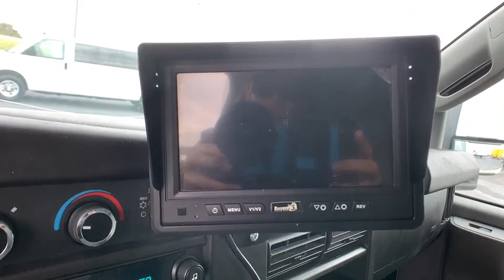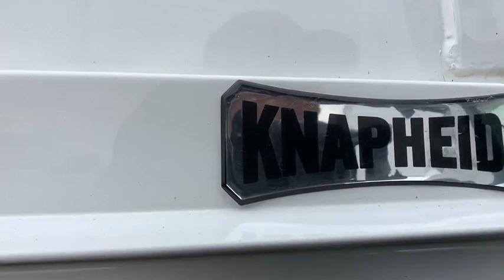2017 Chevrolet Express Cutaway Ft. Collins, Brighton, Denver, Commerce City, Westminster, CO U12782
Summit White  2017 Chevrolet Express Cutaway available in Ft. Collins, Colorado at Transwest Buick GMC Isuzo. Servicing the Brighton, Denver, Commerce City, Westminster, CO area.
2017 Chevrolet Express Cutaway Work Van - Stock#: U12782 - VIN#: 1GB0GRFG0H1336312

Dont miss out on this rare clean van with a custom KUV body., 2D Chassis, 6.0L V8, 6-Speed Automatic HD Electronic with Overdrive, medium pewter Vinyl. Summit White 2017 Chevrolet Express 3500 Work Van Cutaway RWD 6-Speed Automatic HD Electronic with Overdrive 6.0L V8brbrbrCONTACT OUR INTERNET SALES TEAM TODAY AT ! ONLY AT TRANSWEST BUICK GMC - YOUR PRE-OWNED DEALER OF DENVER! All prices exclude tax,tags,title. Prices include dealer and handling fee of $495.